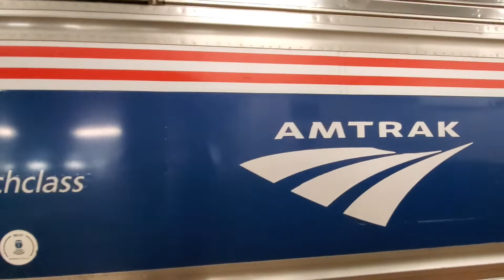Amtrak Northeast Regional Arriving @ Philadelphia